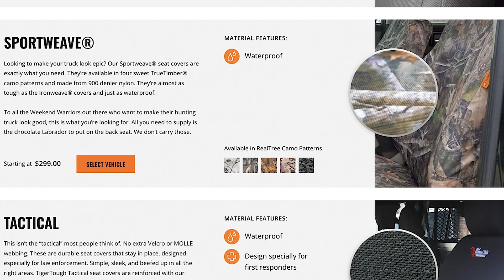Dirt Tales: Septic Express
Join us for a special episode of Dirt Tales on The Dirt Bags Podcast as we welcome Septic Express!